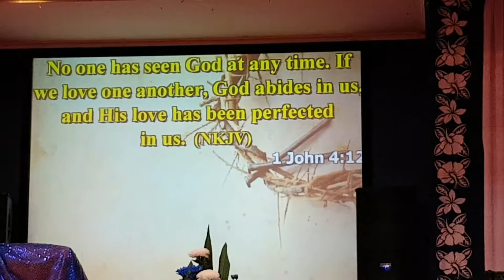Pastor Frost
Description